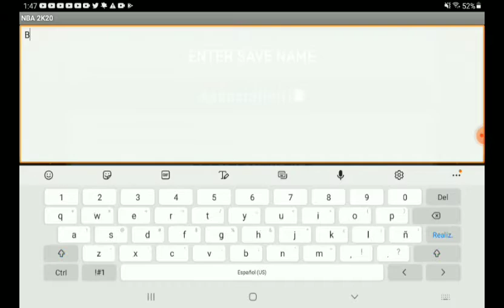Can a team of the best players go 82 and 0 and win the NBA Finals NBA2K20 Mobile.